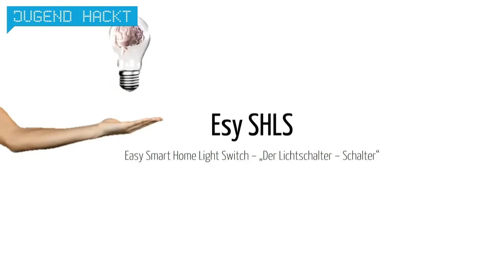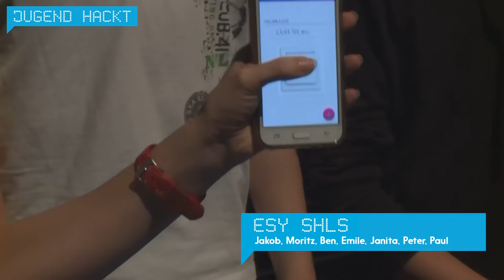Esy SHLS | Jugend hackt Berlin 2016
Esc SHLS ist ein automatisierter Lichtschalter, der über eine App und ein Webinterface steuern lässt. Von Jakob, Moritz, Ben, Emile, Janita, Peter und Paul.